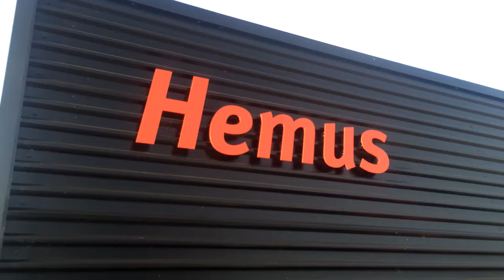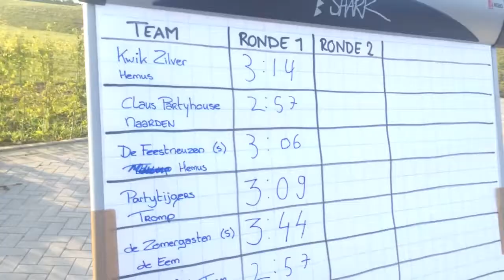Natroweemus in Hemus haar nieuwe clubhuis